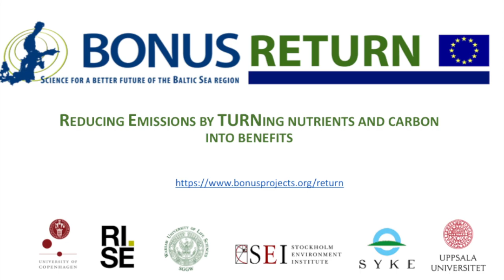Marcus Carson: What is BONUS RETURN?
BONUS RETURN is an EU-funded project aimed at reducing emissions in the Baltic Sea by turning nutrients and carbon into benefits.